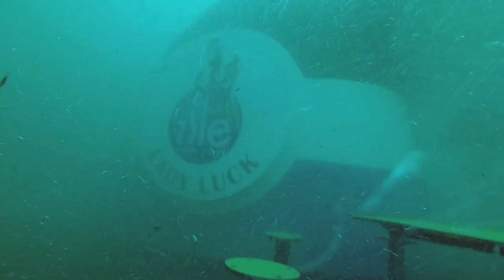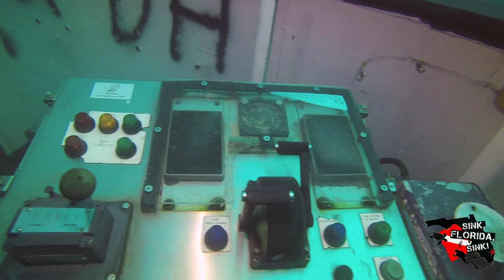Lady Luck Wreck | Sinking & Diving | Pompano Beach Florida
Click here for more information on the Lady Luck Wreck: goo.gl/EyvL6A
Schedule a dive: goo.gl/GwpZUD

History of the Lady Luck Wreck:
Lady Luck, formerly known as Newtown Creek, is a 324-foot long, 49-foot wide tanker ship that was built by the Wiley Manufacturing Company in 1967.  The sludge (sewage) tanker operated in New York seven days a week while transport 1.2 million gallons of sludge per day for nearly 50 years. She was decommissioned in the summer of 2014 then sold at auction on March 1, 2016 to Shipwreck Park, Inc., a private 501 (C)(3) corporation, for $100,000.

While the sinking as slated for 2pm on July 23, 2016, it took nearly 3 hours longer than expected to sink the Lady Luck. Around 4:40pm the ship started to take on water at a faster rate. Lady Luck started to list toward her Starboard side, but managed to right herself right below the ocean's surface. While most spectator we're nervous, the five former Newtown Creek crew members who were watching from the media boat we'rent concerned -- they've seen the vessel list many times. After working on the ship for 15+ years, they knew how the sledge compartments would fill up and right itself.

Local artist Dennis MacDonald, who is known for his work on the 2015 ill-fated Rappa Nui Reef, created a mock underwater casino that includes poker tables with card sharks, an octopus dealer, mermaid cocktail waitress and over-sized dice on the Lady Luck Wreck. This dive has countless photo opportunities!

The Lady Luck Wreck's underwater casino scene is a one-of-a-kind underwater experience.

The Lady Luck wreck will be the center focus of Shipwreck Park.

Diving The Lady Luck Wreck:
The Lady Luck is an advanced dive that rests in 131 feet off water, about a mile off shore of Atlantic Blvd. At this time there's no growth on her as she was recently sunk.  Less than 24 hours after the Lady Luck Wreck made her final voyage to the bottom of the Atlantic, spade fish started making this their new home.

Be cautious when diving the wrecks in this area. strong currents are common.